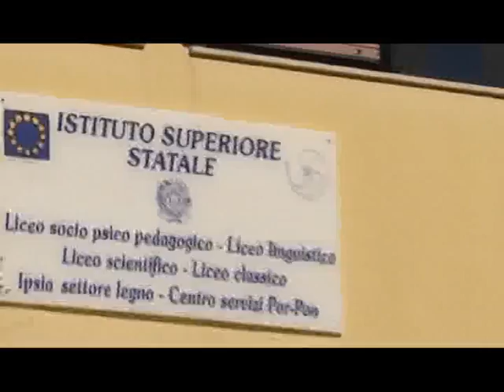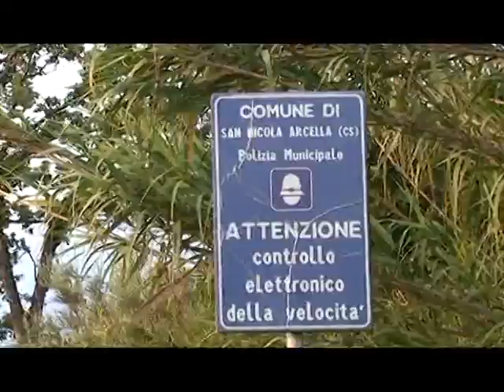Vittime della strada, Belvedere ricorda i nostri angeli